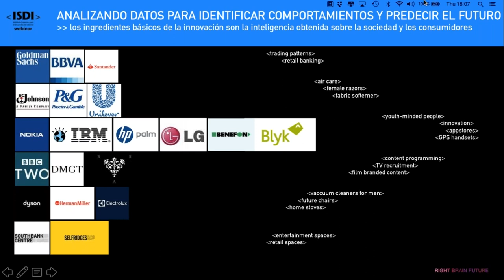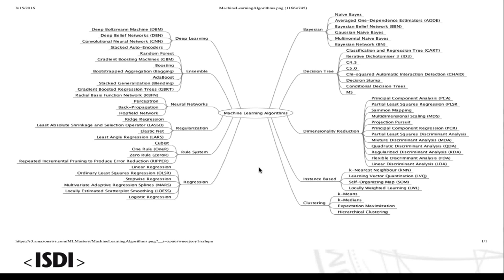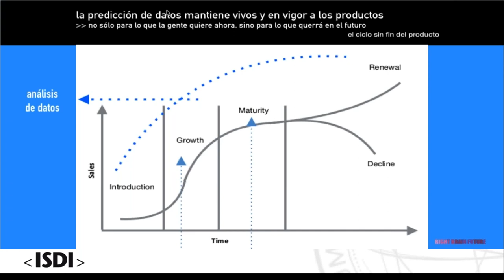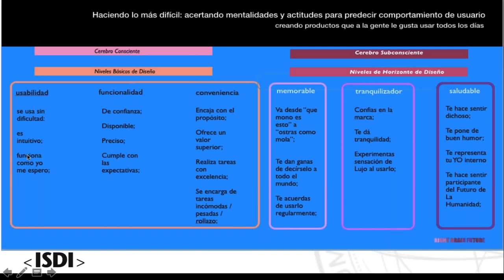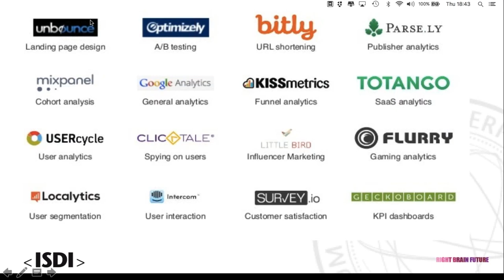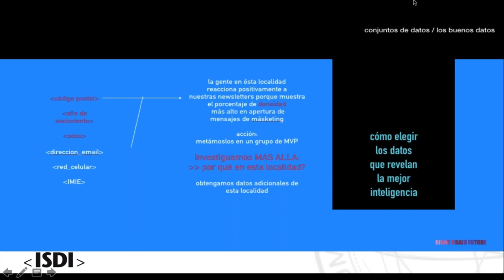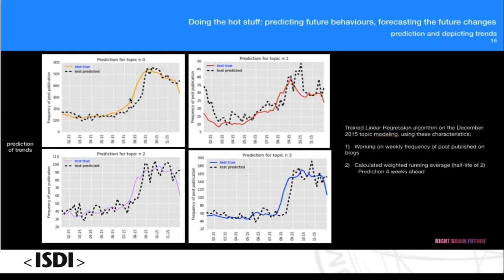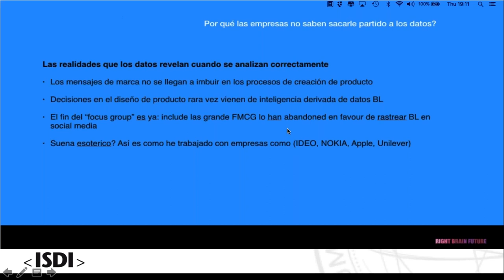ISDI | Webinar | Ánalisis de datos para la innovación de producto con Inmaculada Martínez